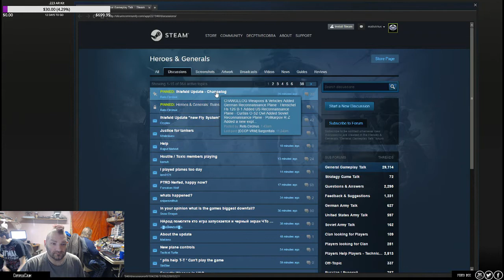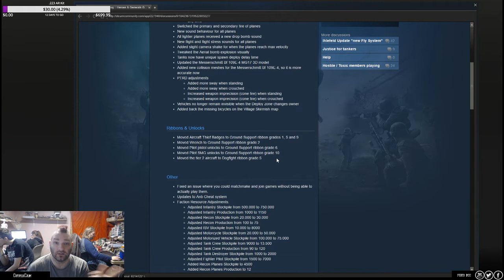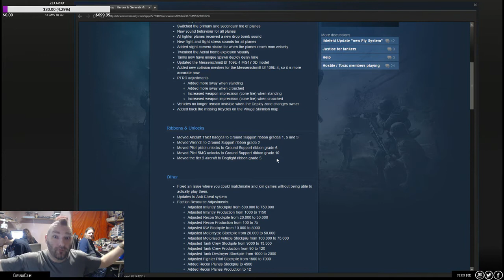[H&G] the new patch the Good the bad the Shitty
Links

Links